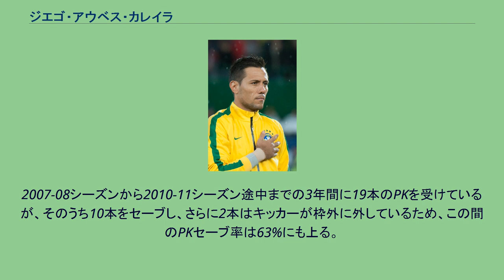ジエゴ・アウベス・カレイラ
ジエゴ・アウベス・カレイラ（Diego Alves Carreira, 1985年6月24日 - ）は、ブラジル・リオデジャネイロ出身のサッカー選手。
CRフラメンゴ所属。
アトレチコ・ミネイロでプロデビューし、2007年7月24日にスペインのUDアルメリアに移籍した。
アルメリアは2006-07シーズンのセグンダ・ディビシオン（2部）で2位となり、プリメーラ・ディビシオン（1部）に初昇格していた。
2007-08シーズン序盤は同じく新加入のダビド・コベーニョの控えだったが、その後はチームに不可欠な存在となり、667分連続無失点のリーグ新記録を打ち立てるなど活躍した。
レアル・マドリード戦などでも特筆すべきパフォーマンスを見せ、8位という好成績を収めたクラブの原動力となった。
2008年8月にコベーニョがラーヨ・バジェカーノに移籍し、ディエゴ・アウベスは2008-09シーズンもレギュラーで起用された。
シーズン終盤戦に負傷してエステバン・スアレスにポジションを譲ったが、2009-10シーズンの開幕までに怪我が完治し、ほぼすべての試合にフル出場した。
2010年11月20日のFCバルセロナ戦では0-8と大敗し、試合後にフアン・マヌエル・リージョ監督が解任された。
2010-11シーズンは最下位でセグンダ・ディビシオン降格が決定した。
2011年6月4日、かつてアルメリアで指導を受けたウナイ・エメリ監督が率いるバレンシアCFに移籍金300万ユーロで移籍した。
移籍後はビセンテ・グアイタとポジションを争い、12試合に出場した。
2017年7月16日、CRフラメンゴに移籍した。
2008年、北京オリンピックにおいて、U-23ブラジル代表の銅メダル獲得に貢献した。
2011年11月10日のガボンとの親善試合でブラジルA代表デビューを飾った。
2015年5月23日に行われたリーガ・エスパニョーラ最終節のアルメリア戦で右ひざを負傷し、72分に負傷交代。
検査の結果、右ひざ前十字じん帯と半月板の損傷と診断された。
これによりCBF（ブラジルサッカー連盟）は、コパ・アメリカ2015のブラジル代表メンバーから、バレンシアに所属するGKジエゴ・アウヴェスが離脱し、予備登録メンバーからフィオレンティーナのGKネトを追加招集したことを発表した。
PKストッパーとして知られる。
2007-08シーズンから2010-11シーズン途中までの3年間に19本のPKを受けているが、そのうち10本をセーブし、さらに2本はキッカーが枠外に外しているため、この間のPKセーブ率は63%にも上る。
クリスティアーノ・ロナウドがリーガ・エスパニョーラでPKを唯一外した際のキーパーはジエゴであり、2011-12シーズンのコパ・デル・レイ準決勝FCバルセロナ戦ファーストレグではリオネル・メッシのキックを止めて引き分けに持ち込んだ。
自身のアイドルはブラジル代表の英雄クラウディオ・タファレルとスペイン代表の守護神イケル・カシージャスである。
2014年10月5日のアトレティコ・マドリード戦で、リーガ・エスパニョーラの試合での通算PKセーブ数が13となり、アンドレス・パロップを抜き、歴代1位となった。